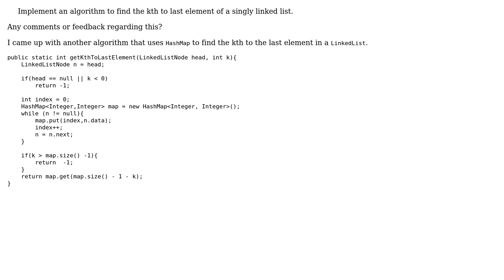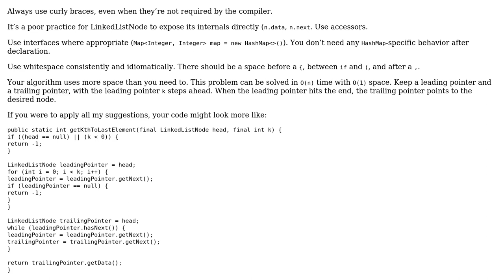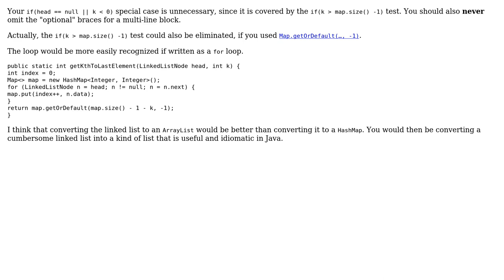Return Kth to Last: Implement an algorithm to find the kth to last element of a singly linked list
Code Review: Return Kth to Last: Implement an algorithm to find the kth to last element of a singly linked list

With thanks & praise to God, and with thanks to the many people who have made this project possible! | Content (except music & images) licensed under CC BY-SA | Music | Images & others | With thanks to user Samsruti Dash user Jamal user Eric Stein user 200_success and the Stack Exchange Network Trademarks are property of their respective owners. You are responsible for your own actions.